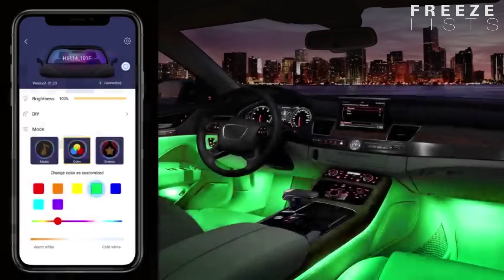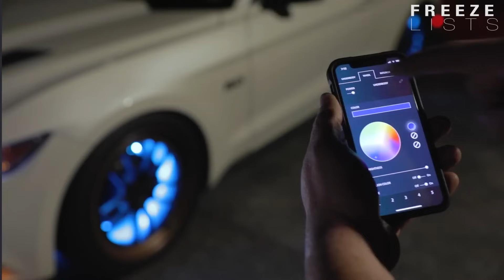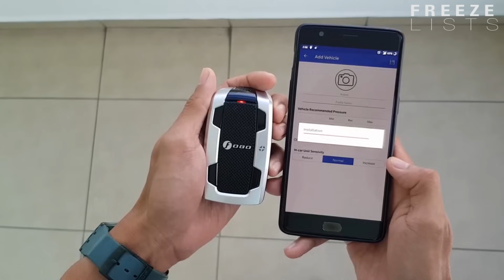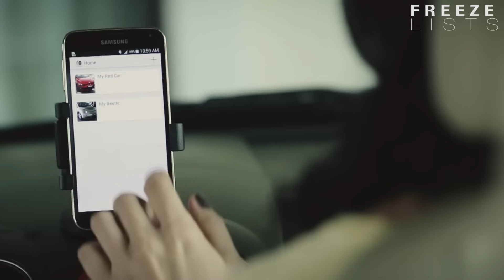11 ideas para llevar tu automóvil a otro nivel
¡Estas increíbles ideas llevarán tu automóvil a otro nivel!

LUCES DE AMBIENTE